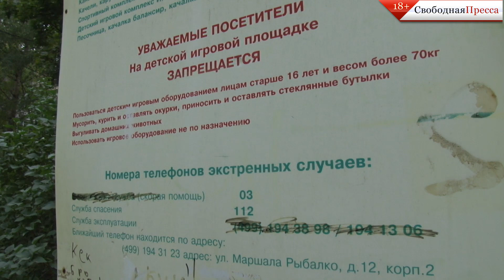АнастасияУдальцова: Отсутствие диалога власти с жителями грозит перерасти в локальные конфликты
14 августа жители московского района Щукино совместно с депутатом Госдумы от КПРФ Денисом Парфеновым и кандидатом в депутаты Мосгордумы Анастасией Удальцовой провели общественную инспекцию территории возле МЦК, которая требует комплексного благоустройства. Однако на данный момент власти игнорируют предложения жителей. Есть ли выход из сложившейся ситуации?

ЧИТАЙТЕ ПО ТЕМЕ:

1. АнастасияУдальцова: силовые методы, на которые сделала ставку власть, откатят страну назад

2. ВадимКумин: глава Мосгоризбиркома должен чувствовать, что под ногами горит земля

3. Мосгордума: Выборы статистов или народных защитников

4. КПРФ предложила вариант борьбы с произволом властей на выборах

5. Леонид Зюганов: при Собянине депутатов Мосгордумы лишили реальных полномочий

6. Выборы-2019: Власть, не пуская оппозицию, демонстрирует страх

7. Парадокс Москвы: «ЕдРо» дистанцируется от партии премьера Медведева